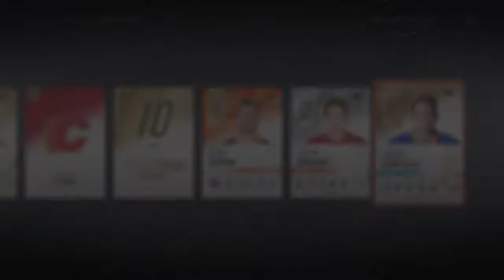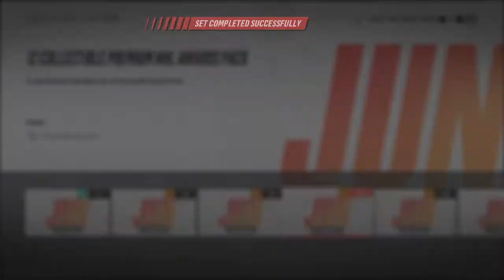[NHL19 HUT] NHL Awards pack opening + CRAZY AWARDS PLAYER PULL